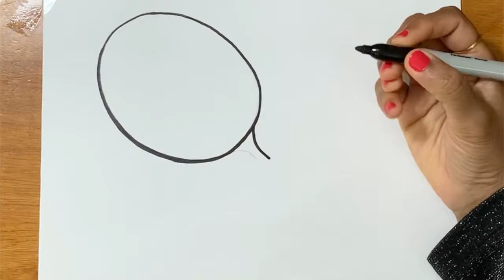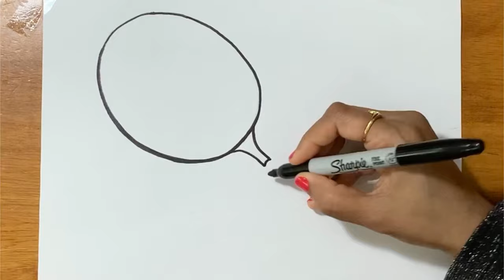badminton & shuttlecock racket drawing for kids step by step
Follow along how to draw this simple and easy badminton & shuttlecock racket drawing for kids step by step

musician:- @iksonofficial

badminton racket drawing,
drawing for kids, how to draw badminton,badminton ki drawing